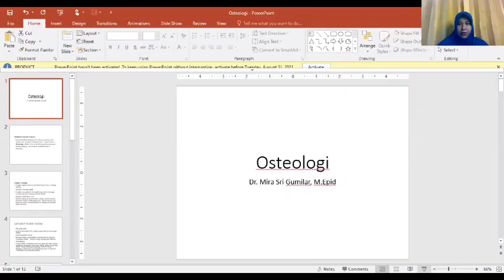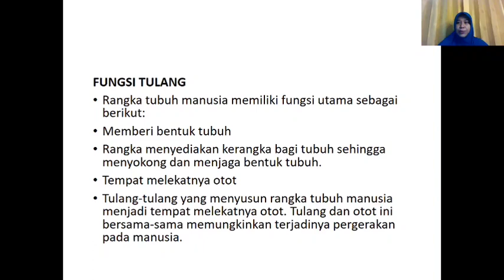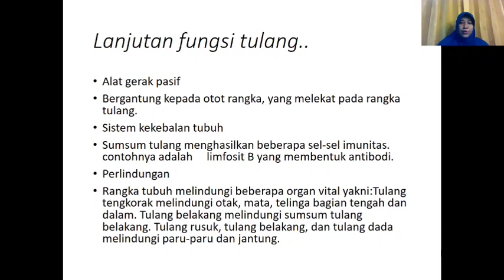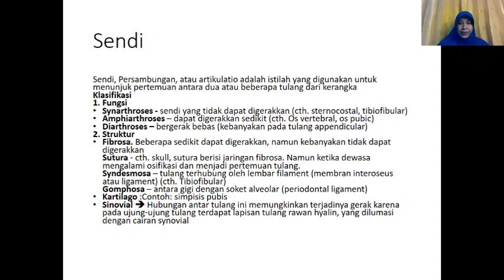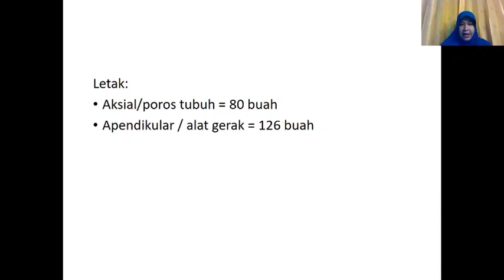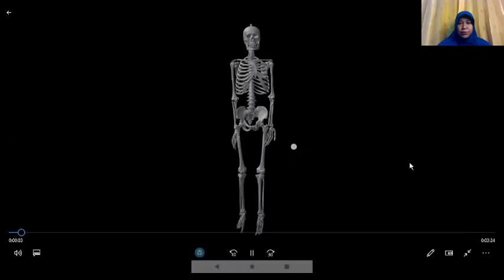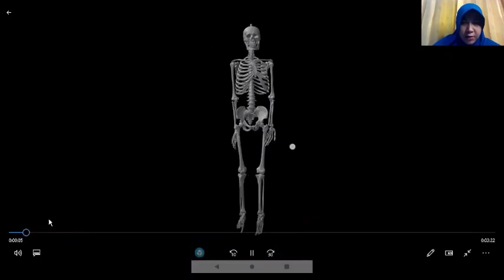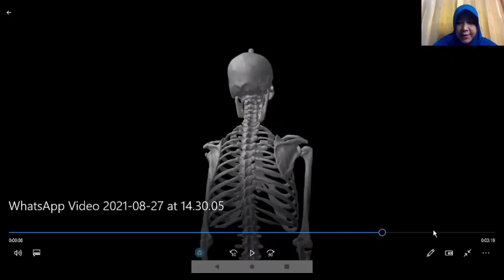Osteologi (Os. Axial dan Os. Appendicular)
pertemuan 3 mata kuliah anatomi kepala dan leher